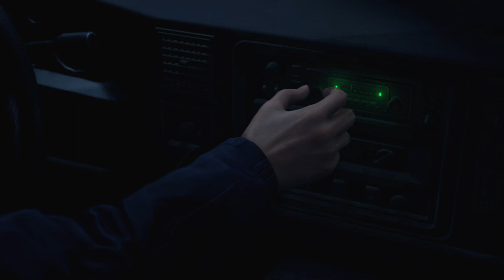【バイオハザード・RE4】chapter１・前編：恐怖のチェンソーマン